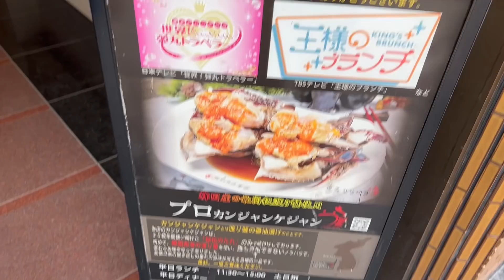スナザメさんにカンジャンケジャンご馳走してもらう動画